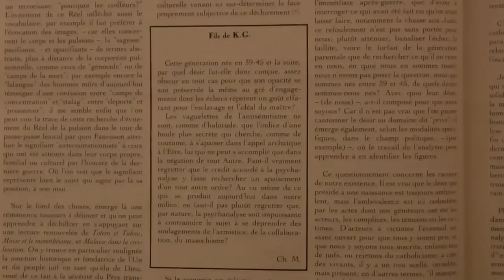HISTOIRE DE L'ALI ROLAND CHEMAMA